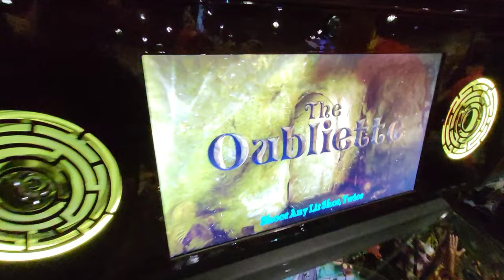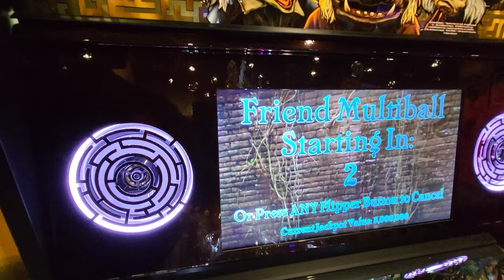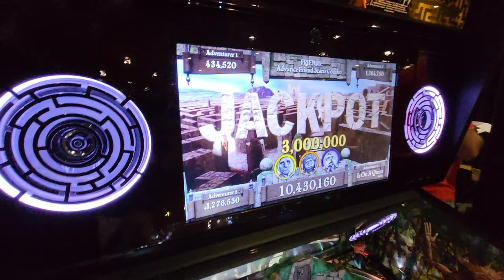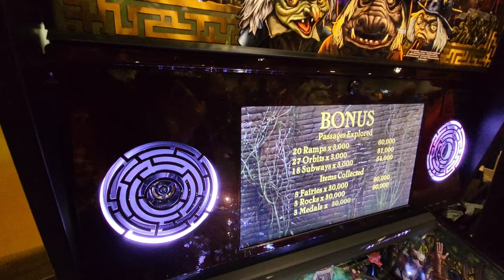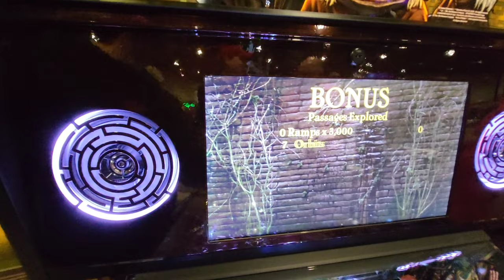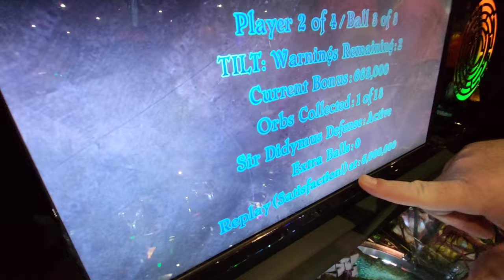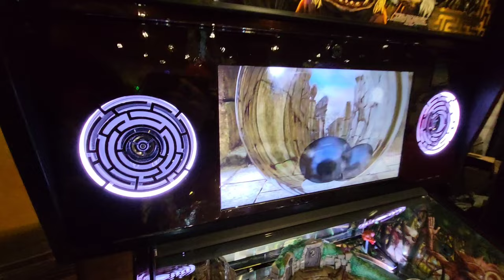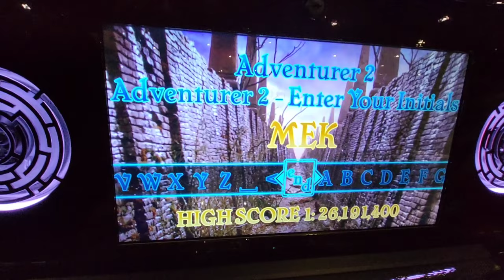JIM HENSON'S LABYRINTH: ADVENTURES IN PINBALL EPISODE 3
What is Arcade Jackpot Pro:
We are all about beating arcade games and claw machines. We play all types such as claw machines, coin pushers, redemption games, arcade games etc. Watch me travel and play and win prizes, learn tips on how to win more and beat the arcade.